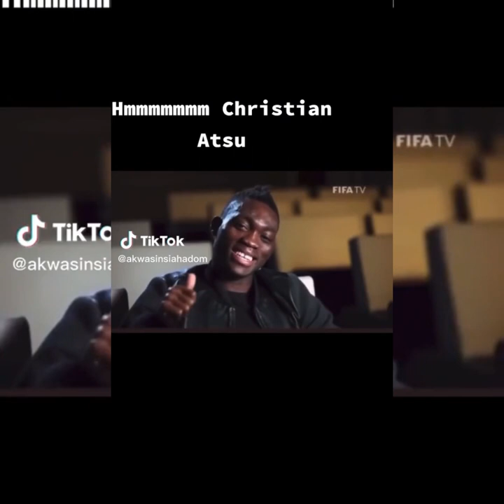HOW SADDEN CHRISTIAN ATSU’S DEAD BODY WAS TRANSPORTED FROM TURKEY 🇹🇷 TO GHANA 🇬🇭